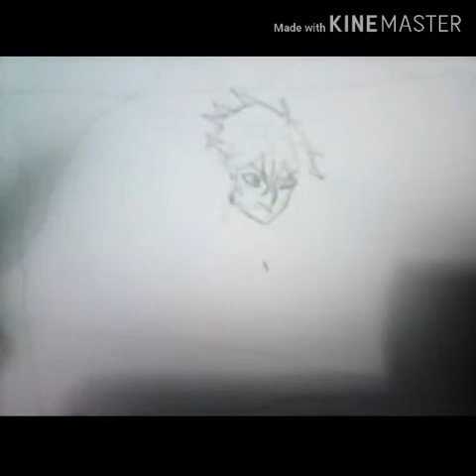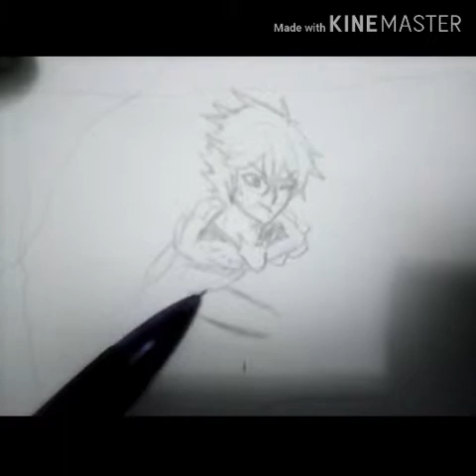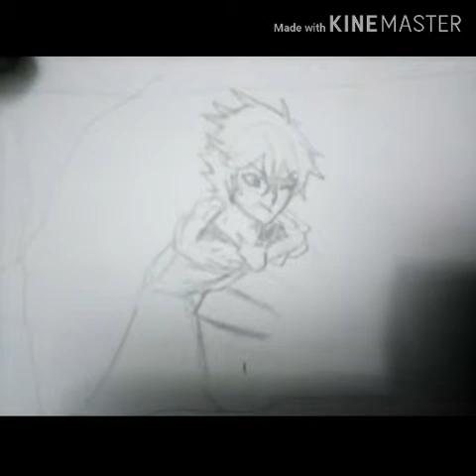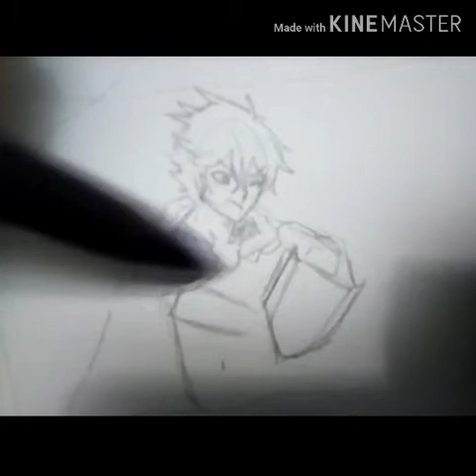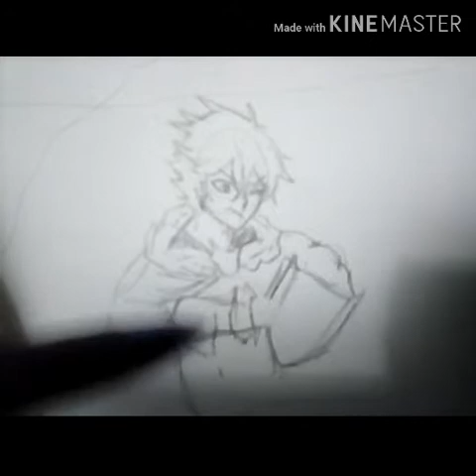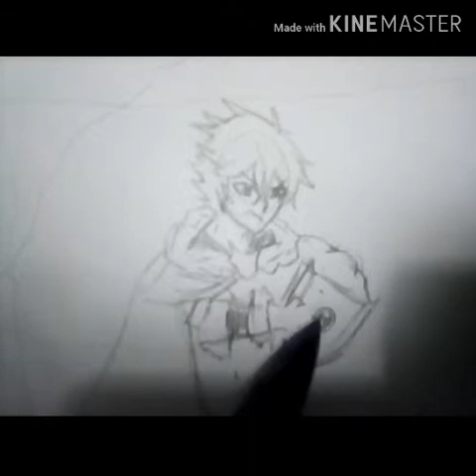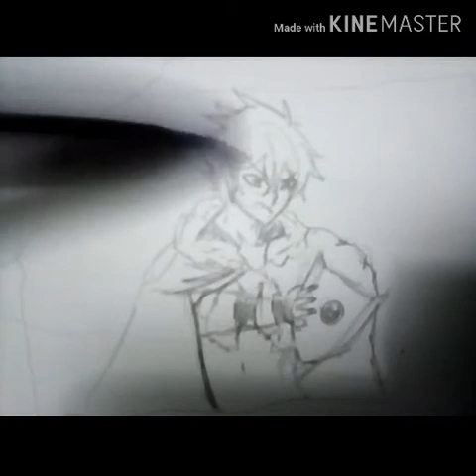Iwatani Naofumi | Tate no Yuusha no Nariagari | sketch